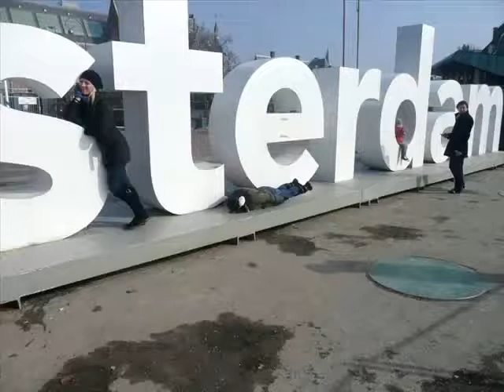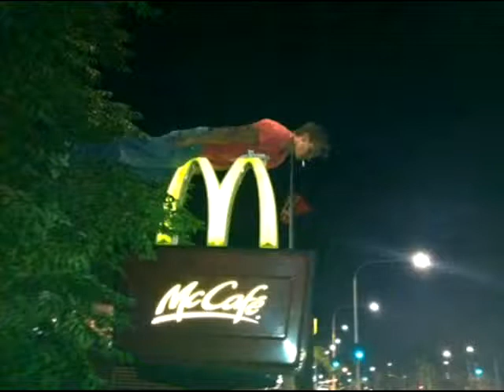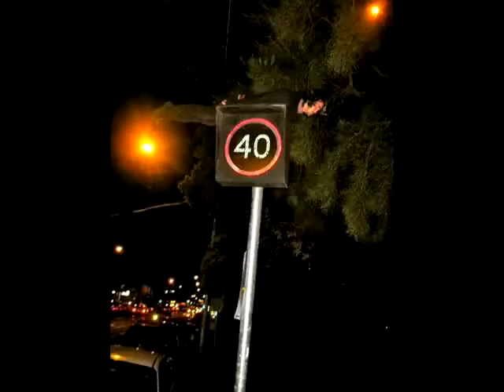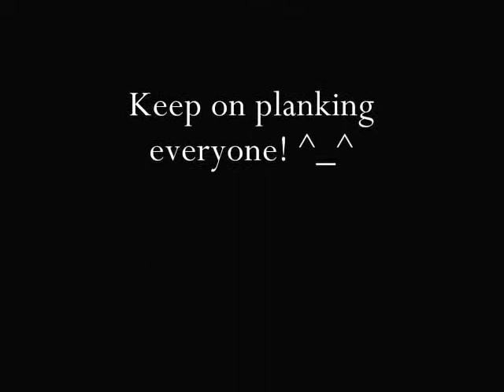Planking By Extreme Plankers 795